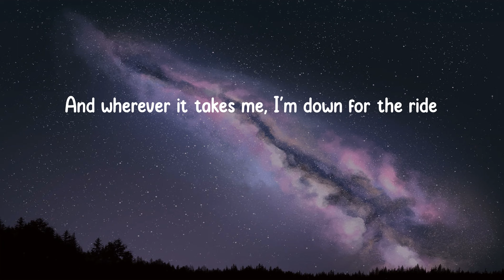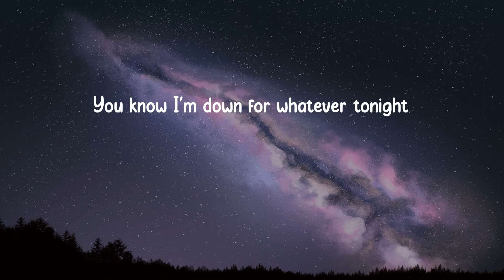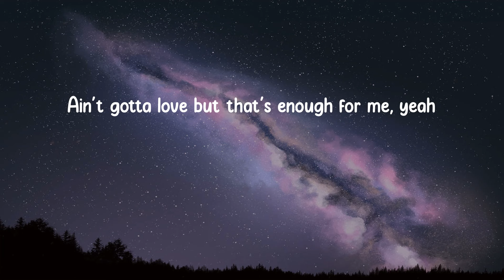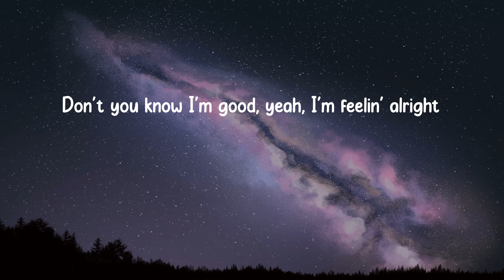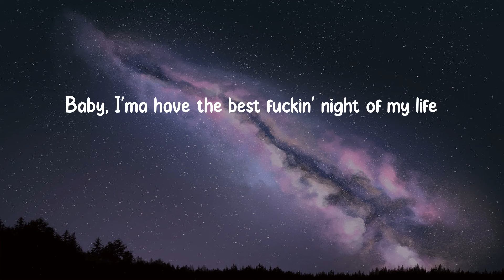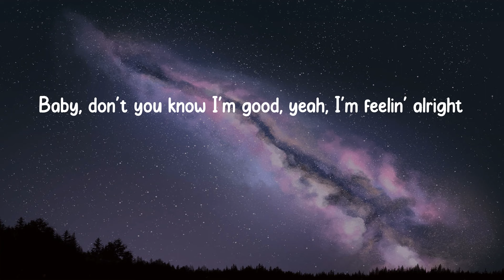David Guetta - I'm Good (Lyrics)